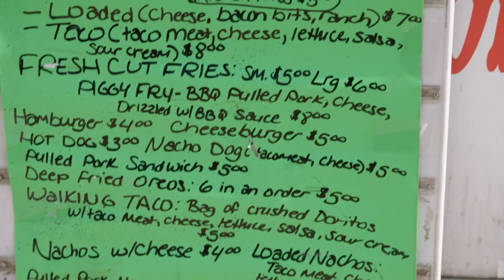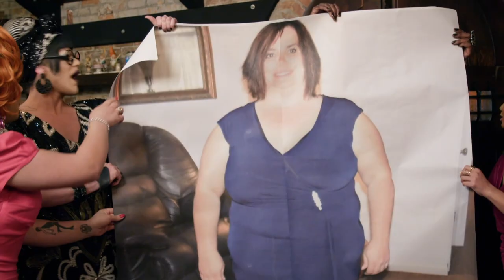Jujubee Helps Insecure Woman Regain Her Confidence Ahead Of Her "Butterfly Party" | Dragnificent!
Our drag queens visit Amy, a woman who has gone through an impressive weight loss journey and is struggling to find clothes that make her feel confident.